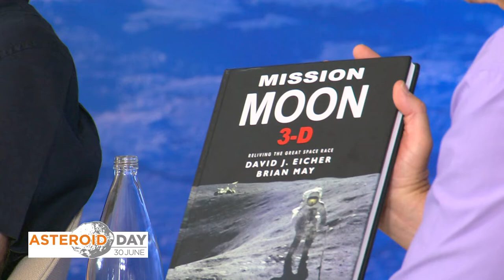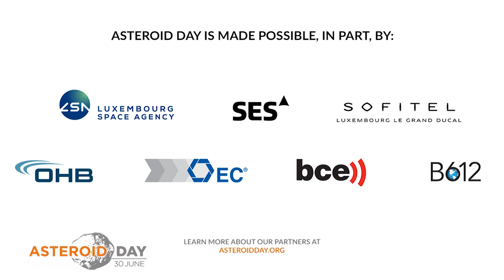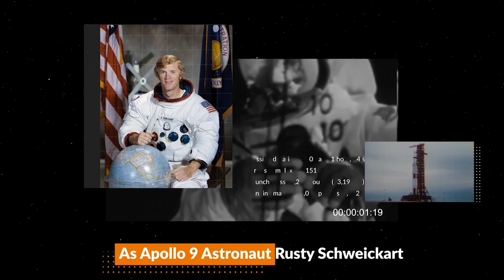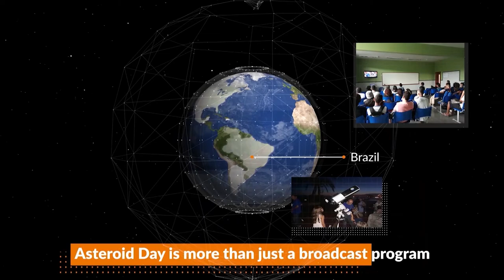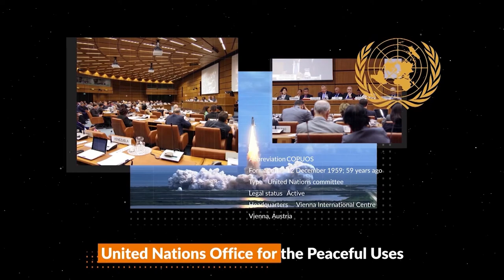Storytelling Tools for Complex Science on Asteroid Day LIVE 2019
Storytelling Tools for Complex Science

Scientific work is greatly enhanced by the ability to communicate as well as analyze complex data. Today’s technologies are advancing at a breakneck pace which helps us better understand our world. The panelists will share visualizations of new ways to understand and communicate what’s happening in the sciences through 3D, stereoscopic images, graphic maps, visual modeling and data presentations. Discussions of how enhanced storytelling, including immersive media  leads to better understanding, better science, and new breakthroughs.

Host: Lisa Burke, Science Author

Speakers:

Dr. Ed Lu, NASA Astronaut; Executive Director, Asteroid Institute; Co-founder, B612
Lynne Jones, Astronomer & Performance Scientist for the Large Synoptic Survey Telescope (LSST), University of Washington, Asteroid Day Expert Panel
Prof. Mario Juric, Data Management Project Scientist for the Large Synoptic Survey Telescope; University of Washington
Dr. Mark Boslough, Chair, Asteroid Day Expert Panel; Physicist, Los Alamos National Lab
Dr. Patrick Michel, Senior Researcher, CNRS; Lead, Planetary Science, Côte d’Azur Observatory
Ryan Wyatt, Senior Director, Morrison Planetarium and Science Visualization, California Academy of Sciences
Scott Manley, Scottish YouTube personality, astrophysicist, hacker, gamer

Asteroid Day is a global movement to protect Earth from asteroid impacts. Join us today! Host a local event and sign the 100X Declaration,